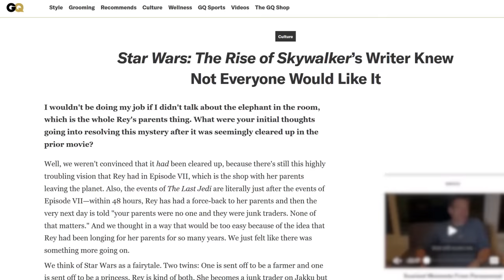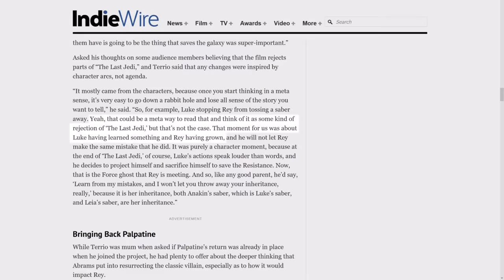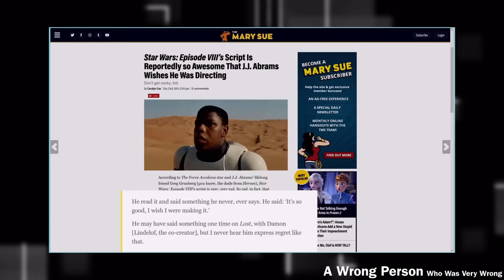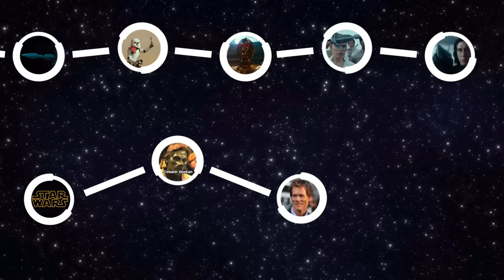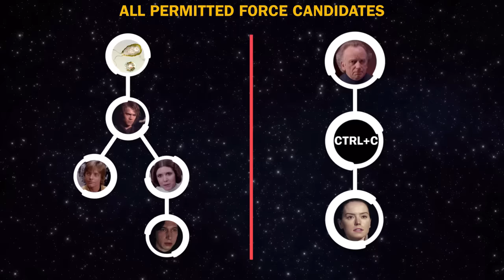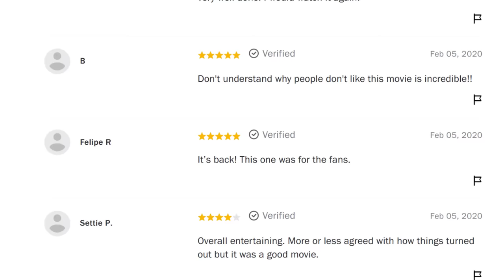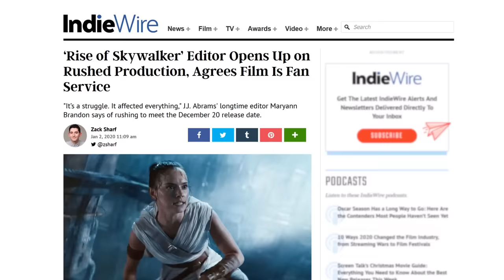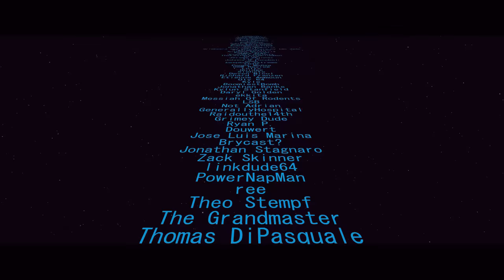The Rise of Skywalker - Look What You Have Made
Get your dislike-clicking hand ready for a complaint-opera about Star Wars, a series that needs more people expressing opinions about it.  Spoiler: it's all your fault

Peer Gynt - Suite No. 1, Op. 46 - III Anitra's Dream
Czech National Symphony Orchestra

Gustav Holst - The Planets Suite: Mars, The Bringer of War
U.S. Air Force Band

Gustav Holst - The Planets Suite: Mars, The Bringer of Peace

Gustav Holst - The Planets Suite: Neptune, The Mystic
Los Angeles Philharmonic Orchestra

Peer Gynt - Suite No. 1, Op. 46 - II Aase's Death

Tchaikovsky - The Nutcracker Suite - Act II No.12. Pas de Deux

Gymnopedie no1 - Erik Satie

Tchaikovsky - The Nutcracker, Op. 71 - Act 2 Character Dances (Divertissement) Tea (Chinese Dance)

Gustav Holst - The Planets Suite: Uranus, The Magician

Gustav Holst - The Planets Suite: Jupiter, The Bringer of Jollity

Gustav Holst - The Planets Suite: Saturn, The Bringer of Old Age

Tchaikovsky - The Nutcracker, Op. 71 - Act 2 Character Dances (Divertissement) Coffee (Arabian Dance)

0:00 Intro
0:18 The Rise of Nostalgia
3:29 The Lucas treatments
4:44 Let The Last Jedi die killitifyouhaveto
12:06 Positives
13:50 The characters
18:59 The fetch quest
29:20 Duel of The Fates
35:18 These are movies now